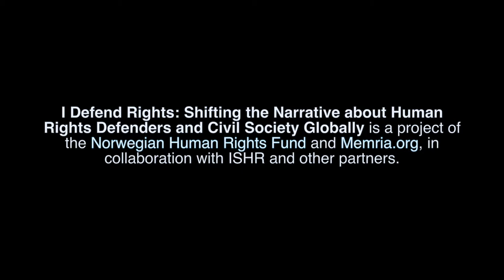IDefendRights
If you defend human rights, tell us.
We want to record your voice.

I Defend Rights: Shifting the Narrative about Human Rights Defenders and Civil Society Globally is a project of the Norwegian Human Rights Fund and Memria.org, in collaboration with ISHR and other partners around the world.